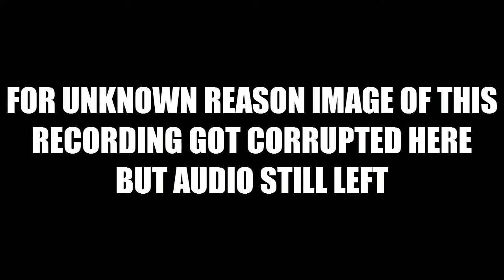Doom with Console Doom.Map 19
Map19:Watch Your Step